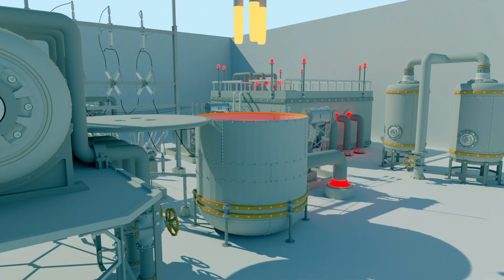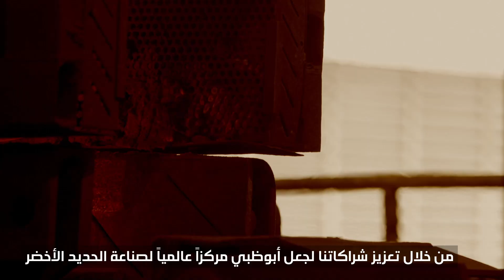ESA TVC 2023